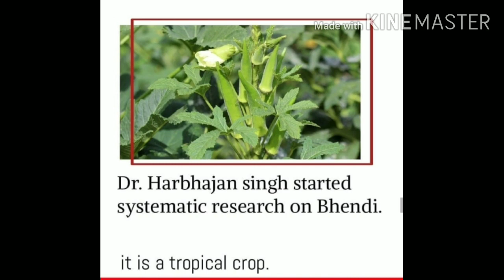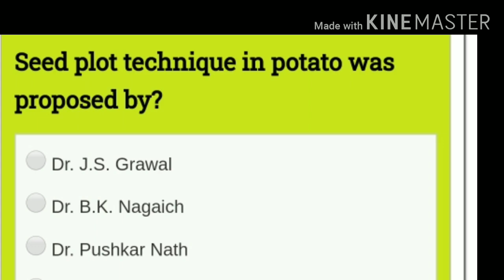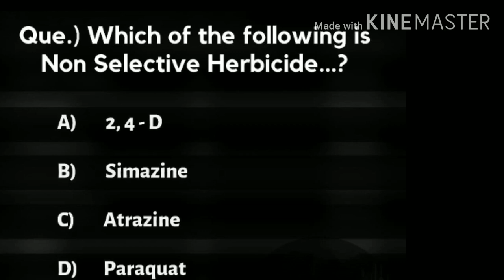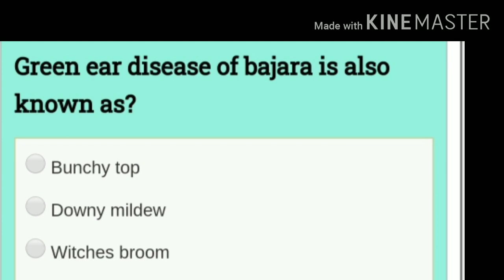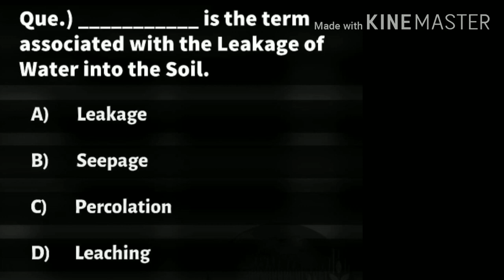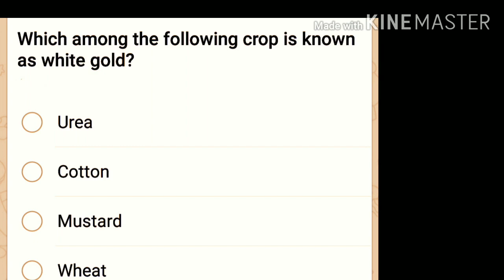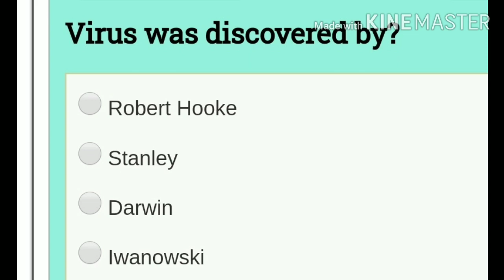Agriculture Education - Agri Quiz - Important agriculture questions